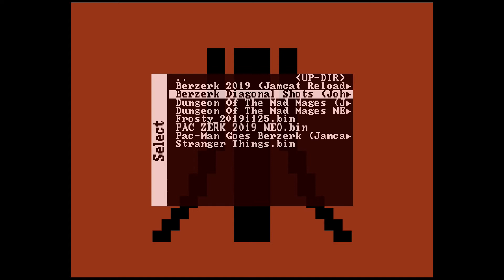MiSTer (FPGA) Atari 2600: Holiday Hack of Berzerk [2019]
Holiday Hack of Atari 2600 Berzerk (Frosty the Snowman)
Note: In the video Frosty sometimes disappears this only happens in the video capture not the real game.
MiSTer FPGA running Atari 2600 core
Core: Atari2600_20190927.rbf
Hack done by Atari Age iesposta and Omegamatrix